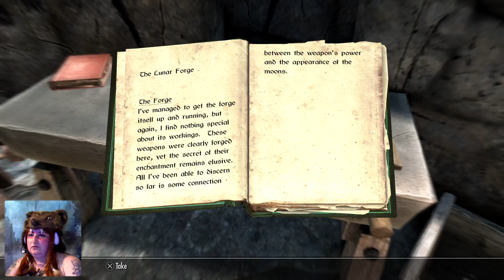Skyrim - Cosy Stream 5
Me playing Skyrim in full cosplay over on twitch